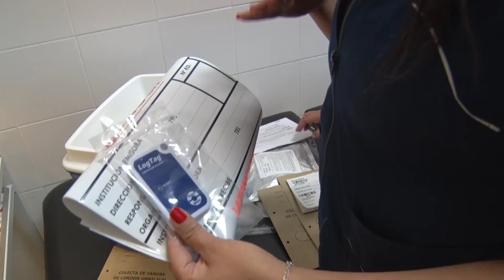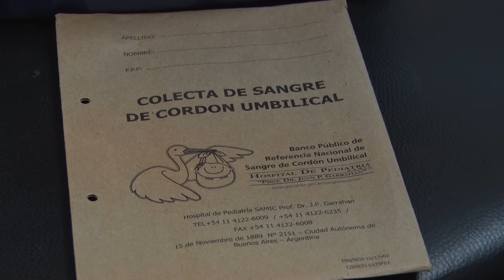Sangre de cordón umbilical puede ser compatible con niños de todo el mundo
El servicio de Hemoterapia del efector empezó hace dos años a participar a nivel nacional en la donación de células madres o progenitoras que provienen de la donación de sangre de cordón umbilical (no provoca daños al binomio). Esto es una particularidad especial que hay en la provincia porque permite detectar el posible donante de médula ósea que va a dar posible cura o tratar a otra persona que padezca leucemia o linfoma.